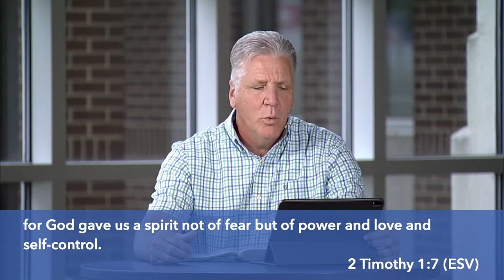No Fear - May 31, 2020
Sunday message from May 31, 2020.